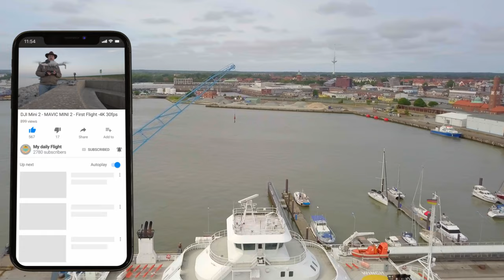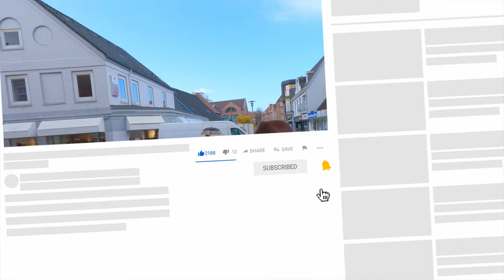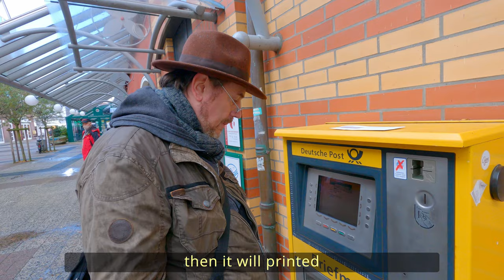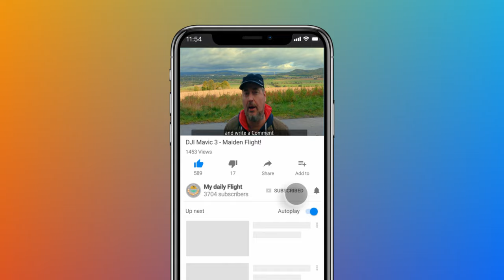"Ultimate GoPro Hero Black Rain Test in Stunning 4K UHD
Experience the robustness of the GoPro Hero 9 Black as we take it on a Rain Tour, capturing mesmerizing shots in 4K UHD 30fps.
Whether it's a drizzle or a downpour, the Hero 9 Black stands tall, offering you unparalleled quality in the most challenging conditions.

Timestamps:
0:00 Opening
4:00 Testing
8:00 Thoughts

Conclusion [Call to Action] 🚀 Dive into the world of adventure vlogging with the GoPro Hero 9 Black!